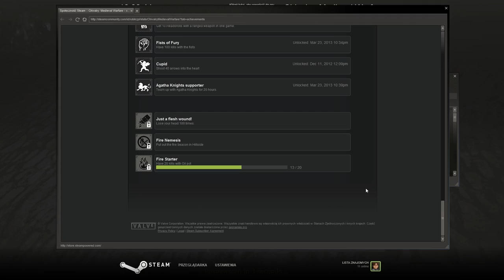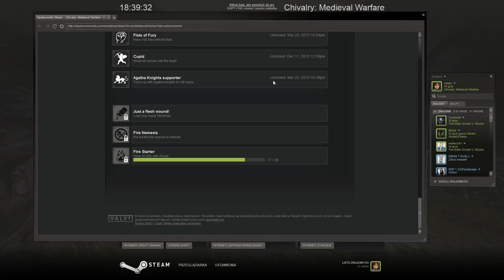Chivalry - How to reliably get "Fire Starter" achievement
Burn people with oil pots? Why not burn yourself instead! It also works on Battlegrounds when you burn yourself by the market or in the wheat.